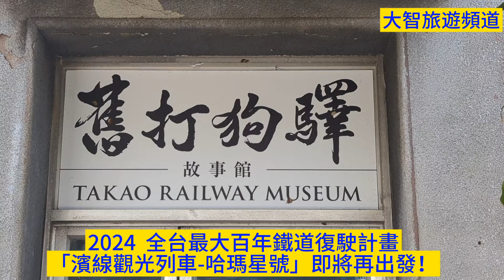全台最大百年鐵道復駛全新濱線觀光列車-哈瑪星號即將再出發#高雄#高雄旅遊#高雄真好玩#火車一日遊#火車#火車站#濱線觀光列車#鐵路沿線#鐵道#鐵道旅行#鐵路#觀光客#觀光旅遊